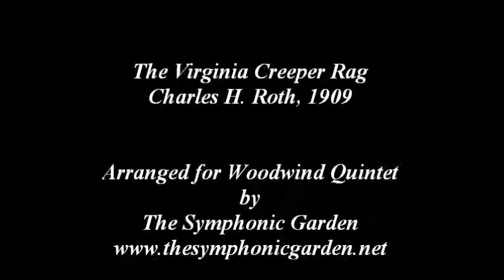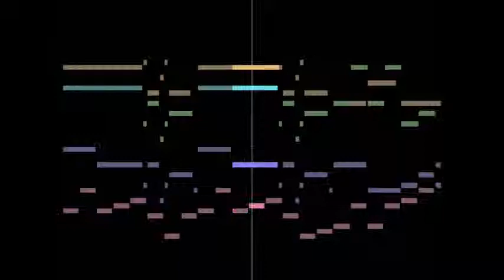Virginia Creeper Rag - Charles Roth - arranged for wind quintet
"The Virginia Creeper" is a slow-swing, march-style rag written by Charles H. Roth for piano in 1909. This wind quintet arrangement is accessible for early intermediate ensembles. The melody cycles between the three upper winds and horn, while bassoon holds a slightly more challenging low bass line.

The sound file in this video is an electronic reproduction of what the piece is supposed to sound like, although I hope to obtain a live recording in the future. The instrument parts are represented on the "piano roll" as follows:

flute - orange
oboe - green
clarinet - blue
French horn - purple
bassoon - pink

to order sheet music and hear additional compositions and arrangements.

Created with Finale, Music Animation Machine, CAM Studios, and Windows Movie Maker